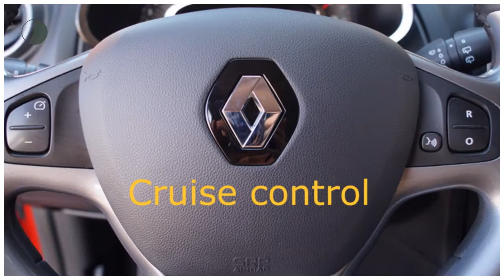Renault Clio TCE 90pk Limited (Camera/R-LINK/Airco/Cruise/PDC/16''LMV)